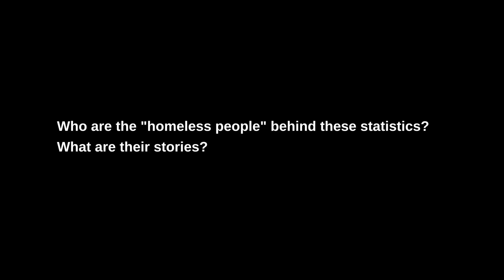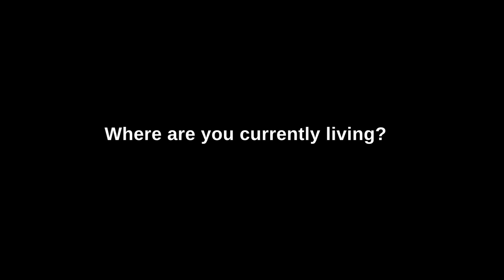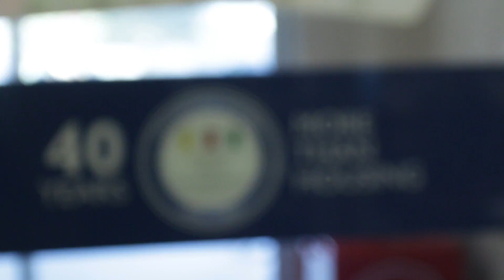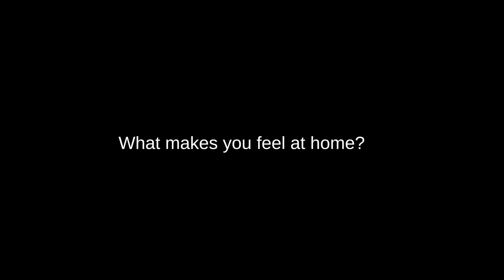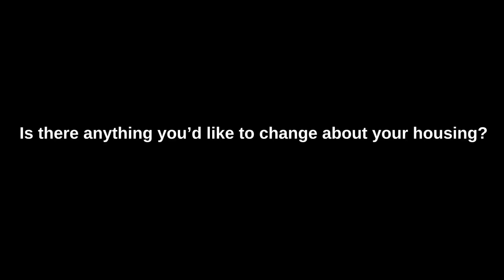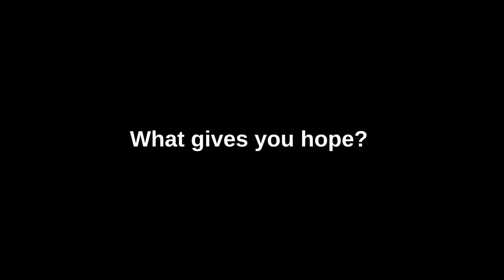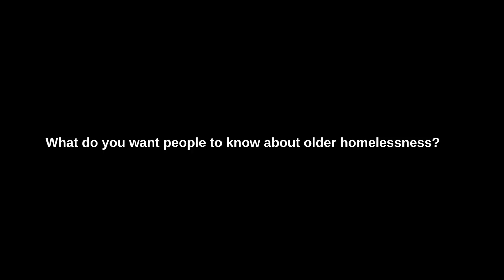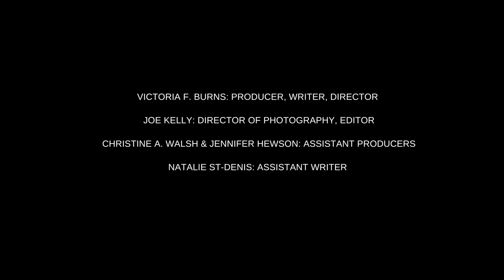Beyond Housing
Older homeless people are rapidly rising in number yet largely misunderstood & invisible. By providing a voice to George & Hilary, Beyond Housing aims to raise awareness, combat stereotypes, & provide hope to older homeless adults across Canada